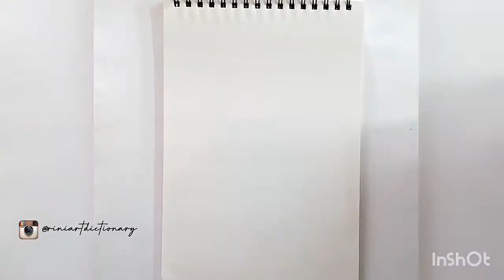How to draw Easy Butterfly and flower scenery drawing and painting// easy butterfly with flower draw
How to draw Easy Butterfly and flower scenery drawing and painting

For this painting I am using

1 sketchbook A5 Drawing pro series
Take a look at this Askprints A5 Sketch book 50 Sheets Set of 2 - 5.8 x 8.3 Inch | Top Spiral-Bound Sketchpad for Artists | Sketching and Drawing Acid Free Paper, for Doodling Sketch Pad on Flipkart

2 apsara primium colour pencil

3 apsara glass marking pencil

for video editing inshot

let  me know your thoughts about my drawing..in the comment section below 👍👍